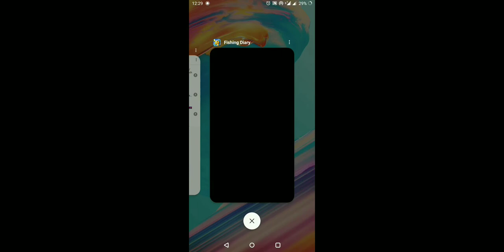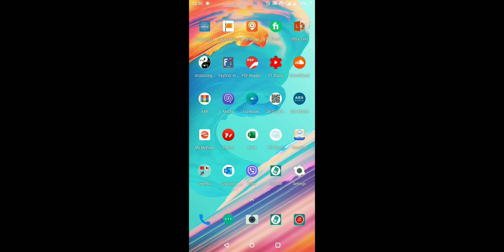Get top 1 game